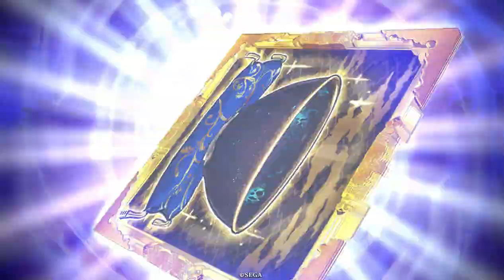N縛りで英傑大戦】１コス士気３で武力ー７妨害はやばすぎる【N定恵院